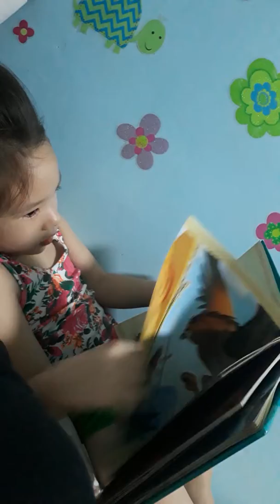Yuka reading moana in her own words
Yukari at 4 y.o
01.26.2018